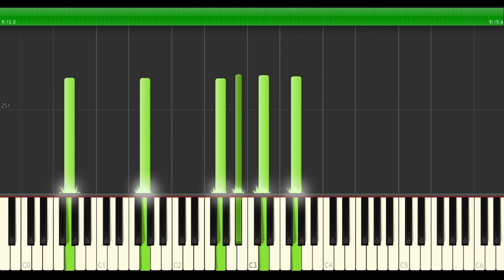Immune To Life - Improvisation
(Sorry for being away for so long)
A little variation on a tune I came up with months ago ^^
My phone's memory was full so camera stopped recording at some point and after it did I started playing more chaotically for some reason